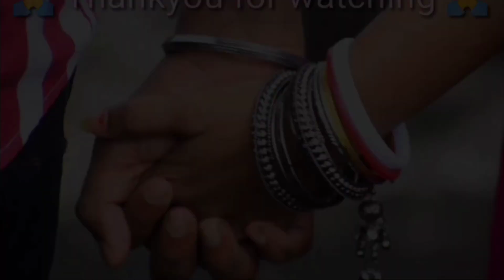Love marriage के 3 साल बाद पहली बार मेरी ननद आई मेरे घर | LOVE MARRIAGE COUPLE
Love marriage के 3 साल बाद पहली बार मेरी ननद आई मेरे घर | LOVE MARRIAGECOUPLE
✔Special welcome to our youtube family and        auspicious thankyou to all our subscribers who put us on 370k+ subscribers love us like that and do support us  ☺️🙏

Love marriage के 3 साल बाद जब अकांक्षा मिली अपनी बहन से Most emotional moment😭😭|LOVE MARRIAGECOUPLE